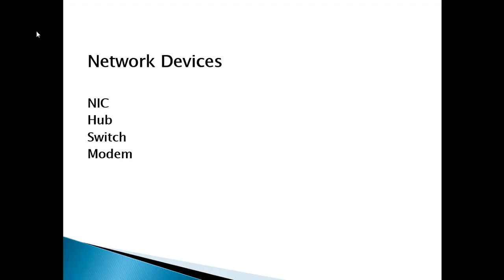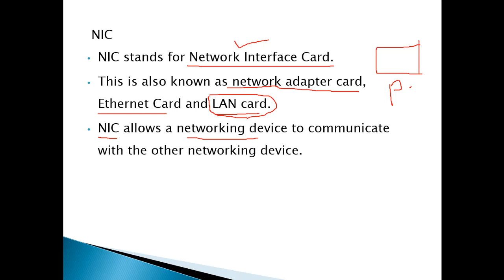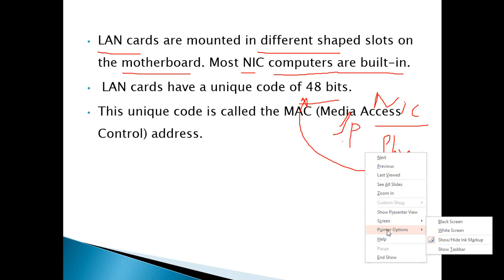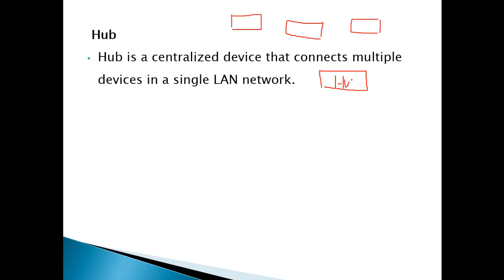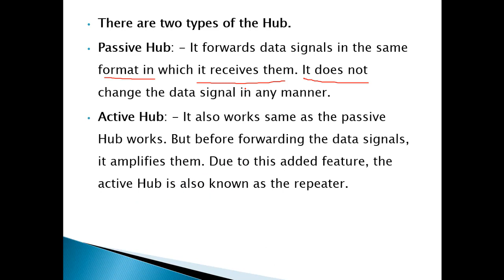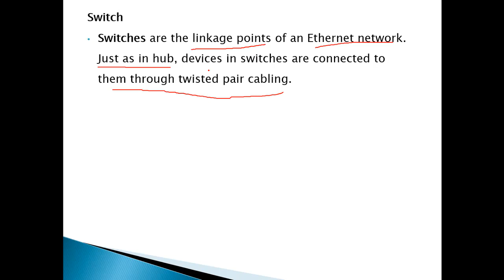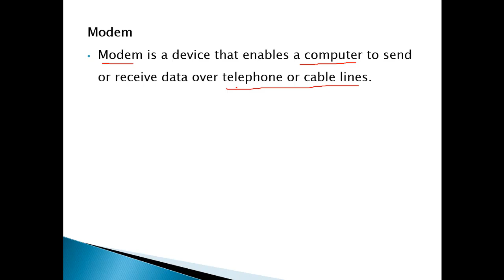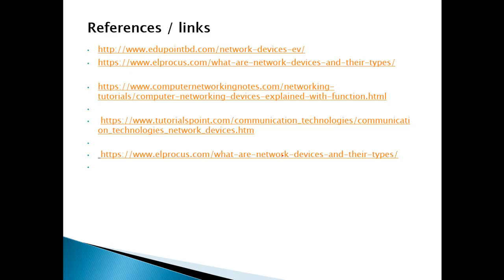Network Devices Part A in Urdu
In this video, Network Interface Card( NIC), Hub, Switch and Modem are explained.